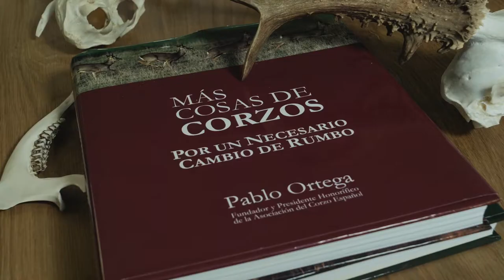Hornady: Preview 4 "El Corzo de Hornady"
Nuestro protagonista recibe más formación de los mejores, una esponja de conocimiento preparándose para el evento, en nuestra serie